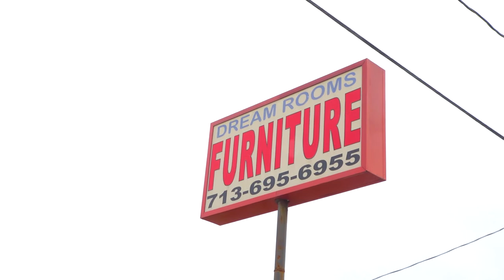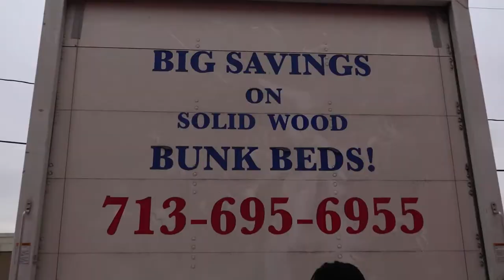Apartment, Furniture, Church B Roll